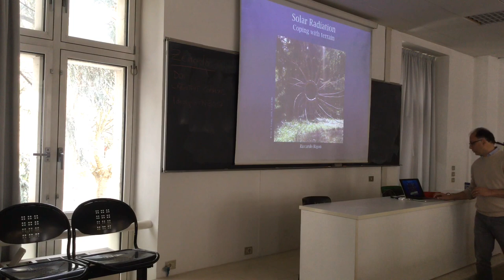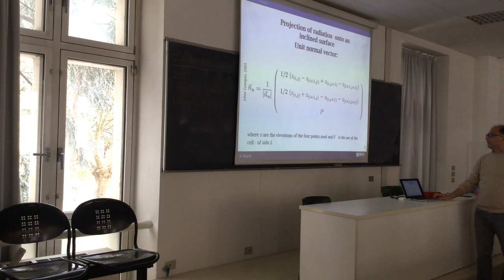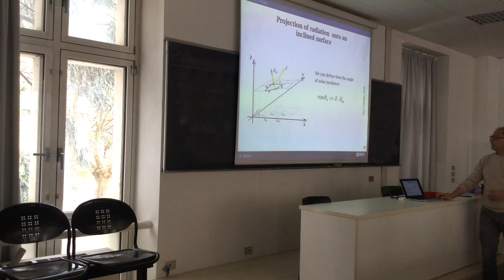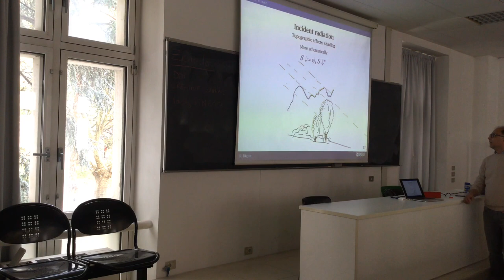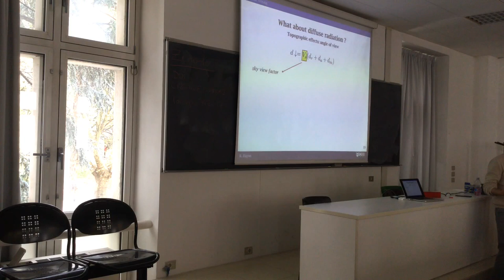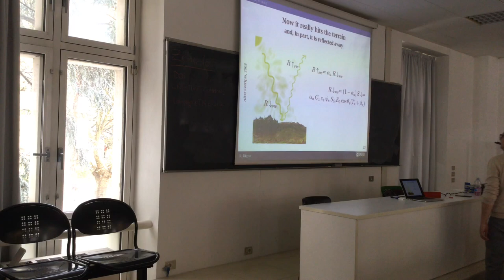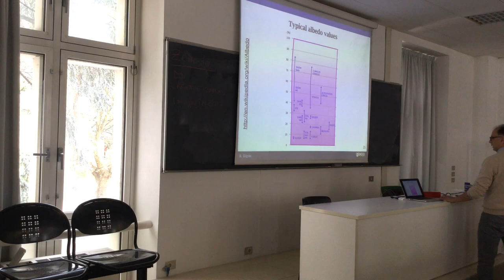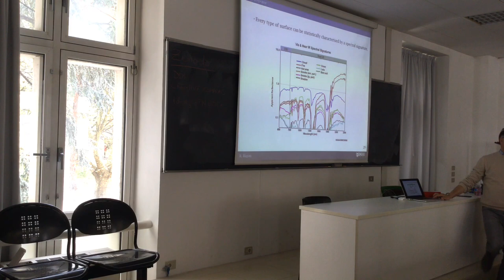Radiation - Copying with rugged terrain